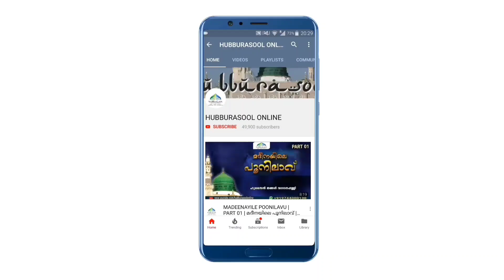ഹറാമിൻ്റെ മുതലുള്ളവരുമായി ബിസ്നസ് ചെയ്യാമോ? | Aslami Usthad | Hubburasool Online